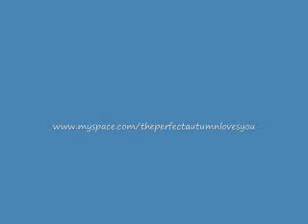Original song titled "If It's Not Me" (MP3)